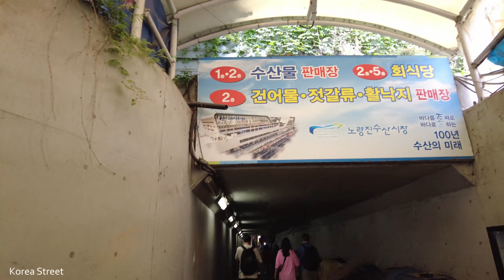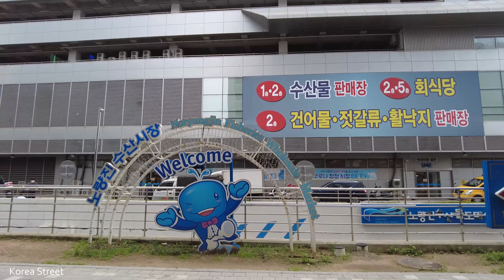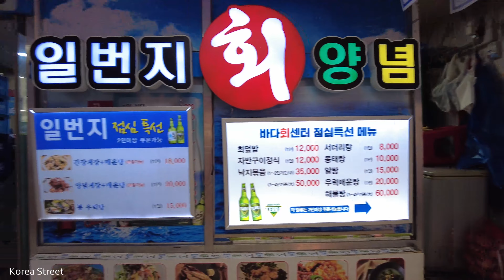[4K KOREA] 노량진역에서부터 걸어서 노량진수산시장 1,2층 전부를 구경했습니다. Noryangjin Fisheries Market